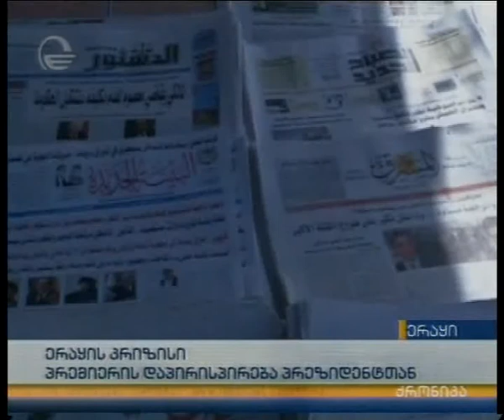ერაყის კრიზისი - პრემიერის დაპირისპირება პრეზიდენტთან